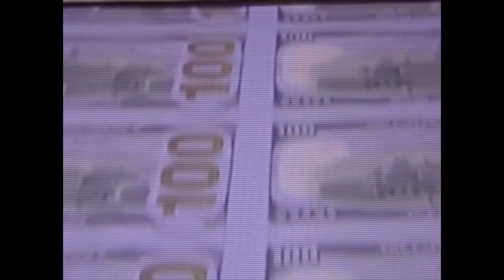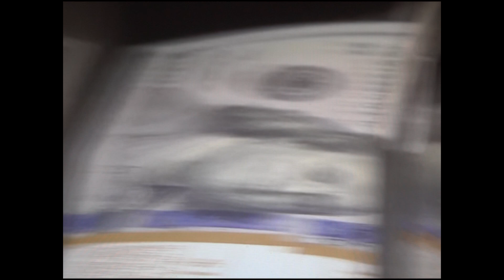Muzzle Tung - Heroin (OFFICIAL VIDEO)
Another banger from our new record, Gannet. Big Pharma, capitalism, politics, and the war machine get fucked!